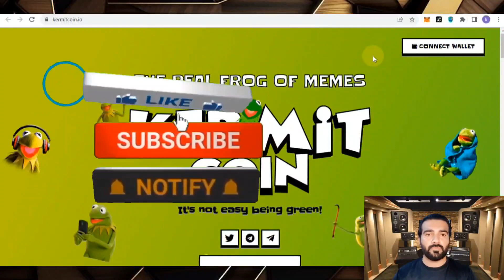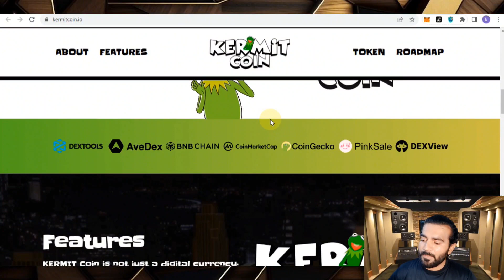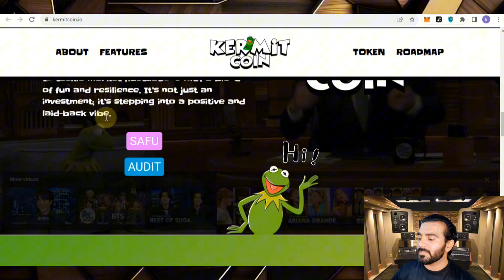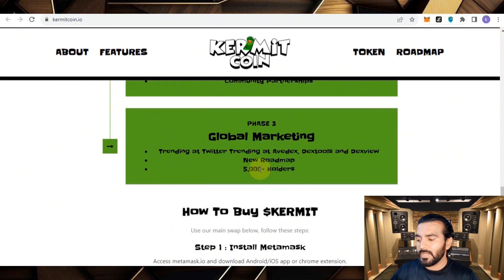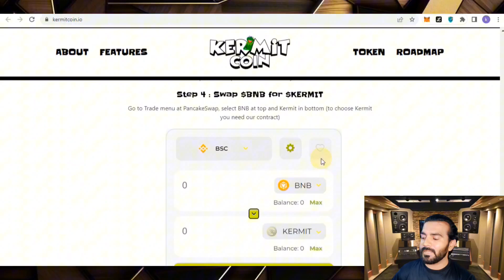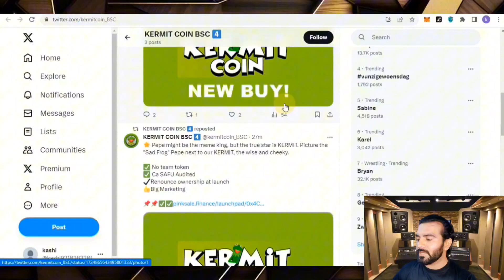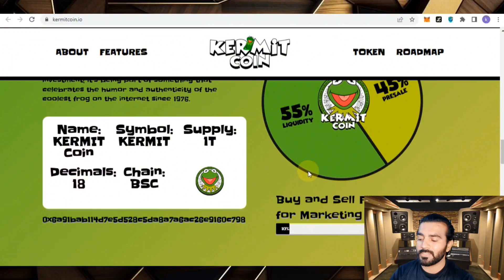🚀HIDDEN GEM ✨ KERMIT COIN BSC|| DON'T MISS THE PRESALE!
🌟 Pepe might be the meme king, but the true star is KERMIT. Picture the "Sad Frog" Pepe next to our KERMIT, the wise and cheeky.

✅ No team token
✅ Ca SAFU Audited
✔️Renounce ownership at launch
👍Big Marketing
🇨🇳Supported by many KOLs and private groups
🕯 Tax  10/10 - Marketing

📌📌✅✅LINK PINKSALE✅✅📌📌

👍CMC Fast Track Listing
🚀DexView Trending update logo
🚀DexTools treding update logo
👍CG Fast Track Listing
🚀Ave update logo + trending

E PREVENT SCAM_!